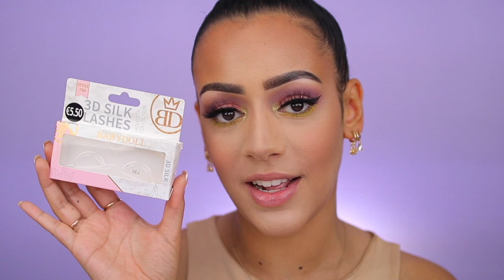MAC BOTANIC PANIC COLLECTIE REVIEW !!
Vandaag test ik de nieuwe MAC Botanic Panic limited editon zomer collectie! Enjoy :)

MIJN KORTINGSCODES:

SARAHMARIKH10

SARAH30